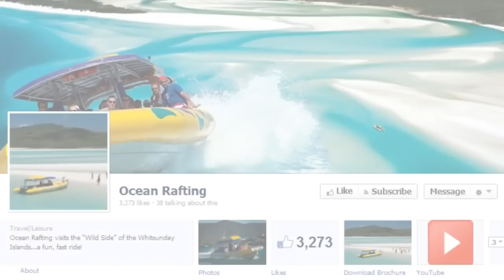Wildthing 7th Dec 2012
Daily footage with Sarah and Dylan on Wildthing!!!